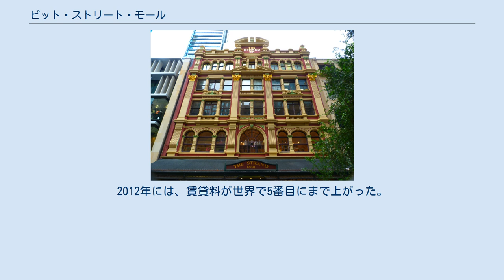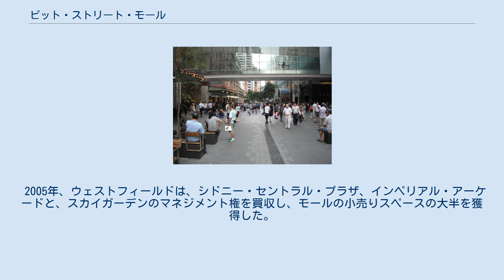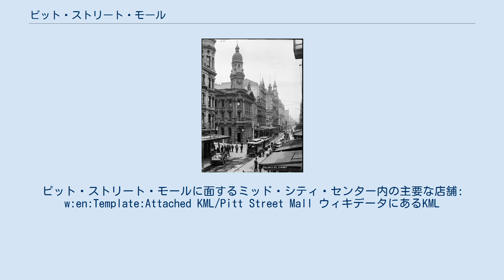ピット・ストリート・モール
ピット・ストリート・モール（2014年） ピット・ストリート・モール (Pitt Street Mall) は、オーストラリア、シドニーの中心業務地区にある歩行者天国の区間である。
マーケット・ストリートとキング・ストリートの間の、1ブロックの長さがあり、オーストラリアでもっとも繁栄し、国際色の強い地区の1つである。
他の都市の商業地区に比べて短いため、入居賃貸料はオーストラリアで最も高い。
2012年には、賃貸料が世界で5番目にまで上がった。
 小さいにも関わらず、ピット・ストリート・モールには多くの主要なチェーン・ストアや500を超える専門店が揃っている。
 ショッピング街を大幅にアップグレードするため、モールは1000万ドルの費用をかけて改装を実施した。
新しい舗装や警告ライトシステム（毎月変わる）のほか、椅子も作られた。
 モールを跨ぐ歩行者橋 ピット・ストリート・モール内にあるウェストフィールド・シドニーのファサード モールに面するショッピングセンターやアーケードには、ウェストフィールド・シドニーやストランド・アーケード、ミッド・シティ・センター、グラスハウス、シドニー・アーケードも含まれる。
 2005年、ウェストフィールドは、シドニー・セントラル・プラザ、インペリアル・アーケードと、スカイガーデンのマネジメント権を買収し、モールの小売りスペースの大半を獲得した。
ウェストフィールドは、4つの不動産をウェストフィールド・シドニーに合併させている。
 130以上のファッション、食品、生活用品の店が入るウェストフィールド・シドニーのステージ1は、2010年10月28日にオープンした。
また、旧シドニー・セントラル・プラザを含み、330以上のファッション、食品、生活用品の店が9階建ての建物に入るステージ2は、2011年にオープンした。
 ピット・ストリート・モールに面する主要な店舗: ミッド・シティ・センターは、最近の改装で改良された。
ピット・ストリート・モールに面するミッド・シティ・センター内の主要な店舗: w:en:Template:Attached KML/Pitt Street Mall ウィキデータにあるKML